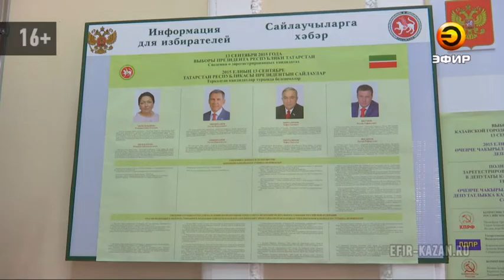Подведены итоги выборов в Татарстане